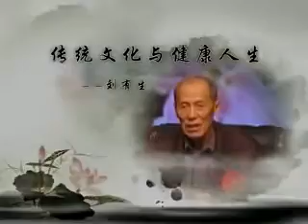2010年赤峰論壇講座 劉善人 01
刘有生老师继承王凤仪先生思想，讲病化性，倡导敦伦尽份，世称刘善人。
其提倡的找别人的好处，认自己的不是，不怨人等思想，实为人生顺意之瑰宝，大智慧的体现。